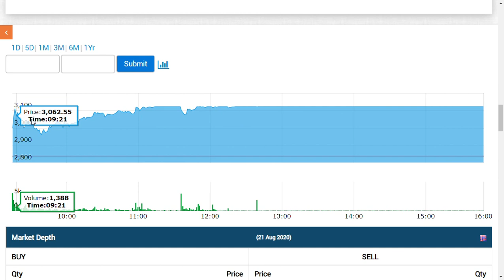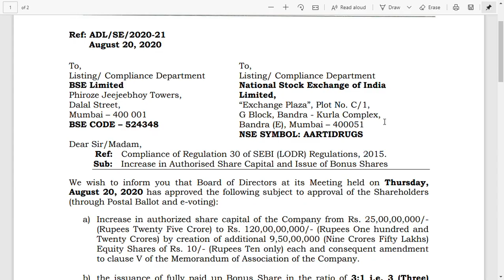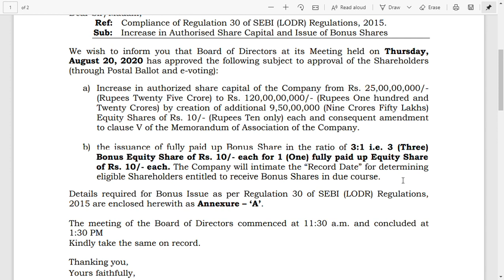Aarti Drugs Ltd /Aarti drugs share bonus isse/aarti drugs bonus issue/ bonus shares/pharma stocks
Aarti Drugs Ltd. was established in the year 1984 and forms part of $900 Million Aarti Group of Industries with robust R&D Division at Tarapur, Maharashtra Industrial Development Corporation (MIDC) in close vicinity to manufacturing locations.

The Company is engaged in the manufacturing of Active Pharmaceutical Ingredients (APIs), Pharma Intermediates, Specialty Chemicals and also produces Formulations with its wholly-owned subsidiary – Pinnacle Life Science Private Limited.

Products under APIs includes Ciprofloxacin Hydrochloride, Metronidazole, Metformin HCL, Ketoconazole, Ofloxacin etc. whereas Specialty Chemicals includes Benzene Sulphonyl Chloride, Methyl Nicotinate etc.

Over the years, the Company has been able to carve a niche for itself and is looking forward to expand the volumes. With the government initiative to encourage private health insurance schemes, consumer spending on medicines is expected to increase, which will spur growth in the generic sector in the domestic market.

The manufacturing-units of Aarti Drugs Ltd. are GMP certified. The Company is also in the process of acquiring an ISO 9002 compliance for all its units and one of the units has already been approved.

The Company aims at becoming the first choice of this expanding market through better products, ensuring quality and timely delivery.